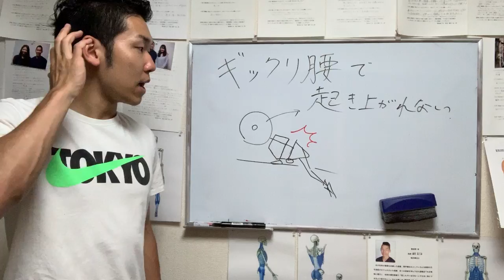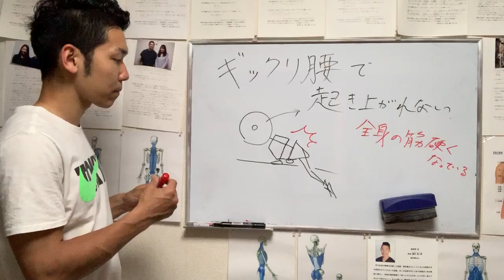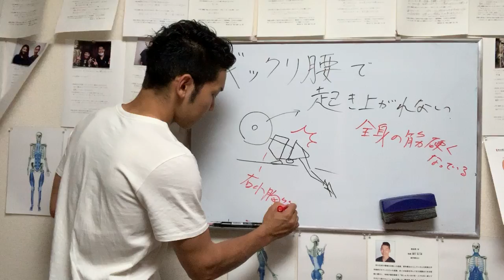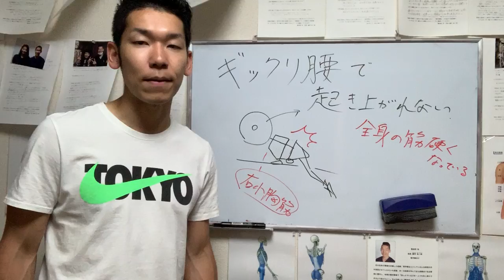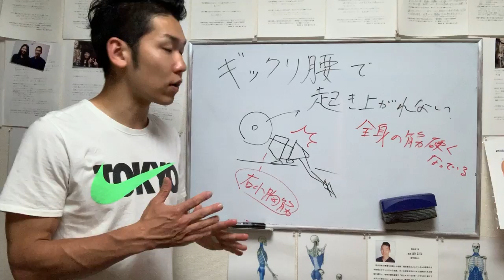【ぎっくり腰 マッサージ】胸が硬いとぎっくり腰になるってホント！？【埼玉県 和光市 腰痛 整体 整体院祐】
【ぎっくり腰　マッサージ】胸が硬いとぎっくり腰になるってホント！？

【関連動画】
野島整体院　重度　ギックリ腰　神戸元町　ひどいギックリ腰もたった1回の施術で歩いて帰れます
ぎっくり腰のスタッフMさんにツボ指圧 続編【股関節周囲、下肢の経絡ツボ指圧ポイント】スタッフMさん続編
【和もみ®（やわもみ）】「ぎっくり腰になりそう」って言ってる旦那さんへのマッサージ
【ぎっくり腰の原因／世田谷で腰痛・椎間板ヘルニアなら鍼灸マッサージ整体の八木整骨院】
【腰痛　ヘルニア】ヘルニアもちのぎっくり腰の治療。フルール整体院【八潮市　マッサージ】
かんたん!自動整体!　ぎっくり腰もびっくり!!　魔法のような整体・・動けるようになるんです・・
【10分】太ももを短期間で細くする最強マッサージ！簡単なのに効果ヤバイ！ | Muscle Watching